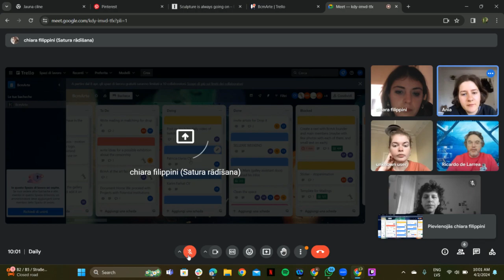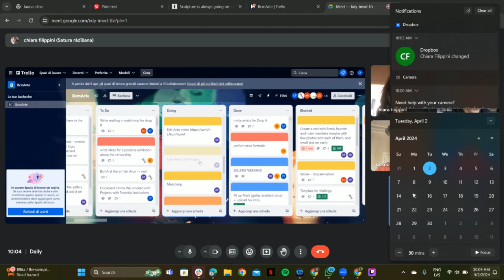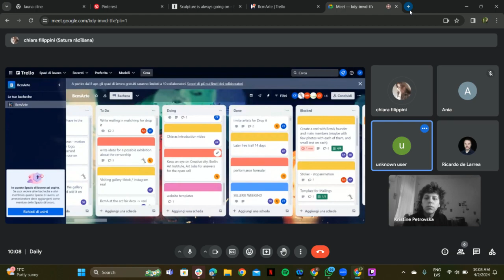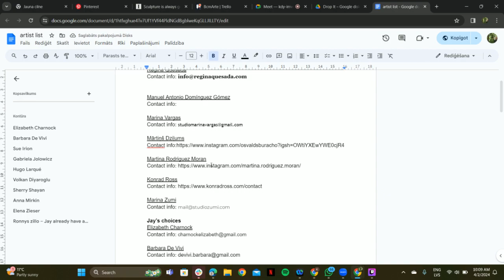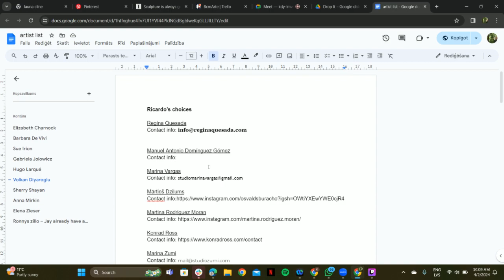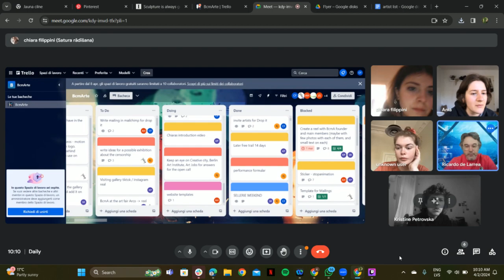Still Alive in Berlin. Day#16